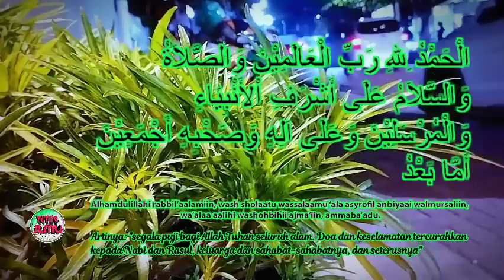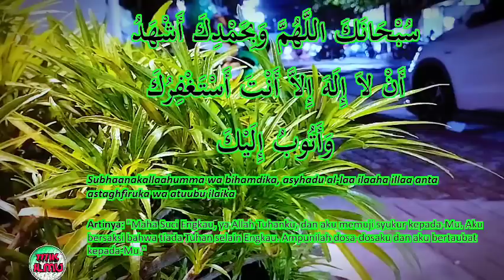Ciri Wanita/Istri Yang Solehah Ini Diantaranya & Surga Haram Bagi Anak Yang Membuat Nangis Orang Tua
Semoga kita dijadikan anak yang soleh dan solehah, mendapatkan kasih sayang dan ridhonya orang tua.

Semoga kita semua dijadikan keluarga yang sakinah mawadah warahmah.